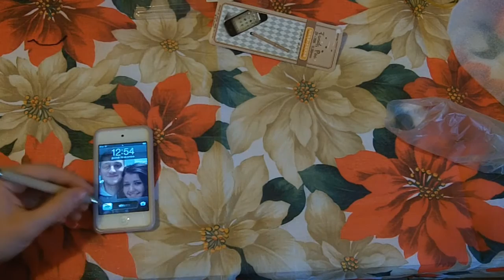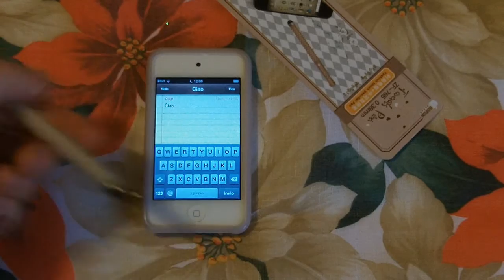unboxing - PENNINO TOUCH SCREEN CON PENNA GEL